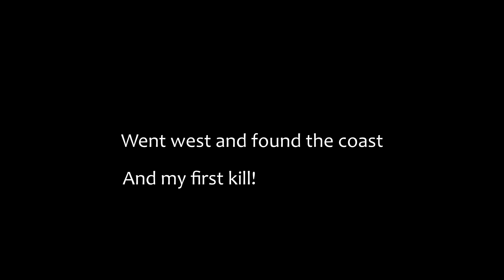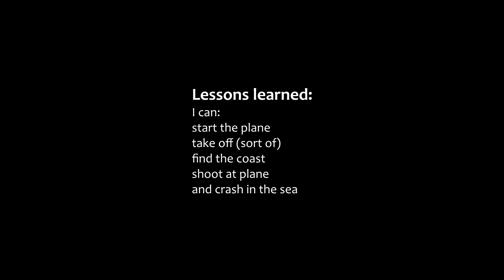Revisiting DCS | #250 | FW190A8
Got my new PC. Hopefully in the future I can include outside views in this slow journey getting into the world of DCS. If someday the replay system will start to work.